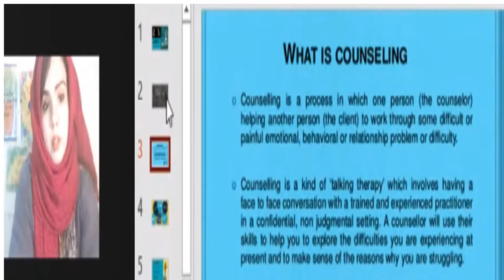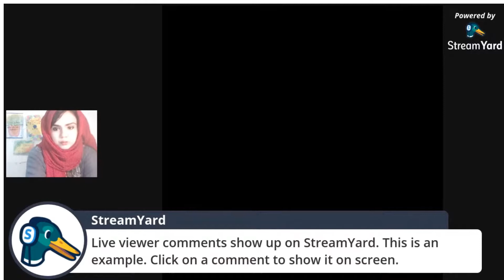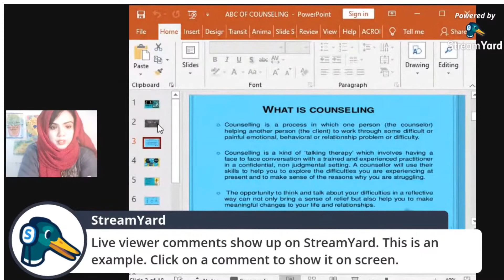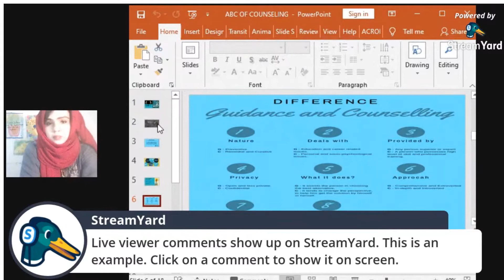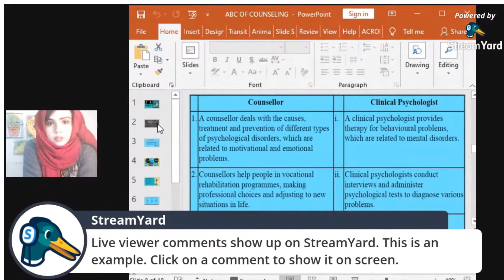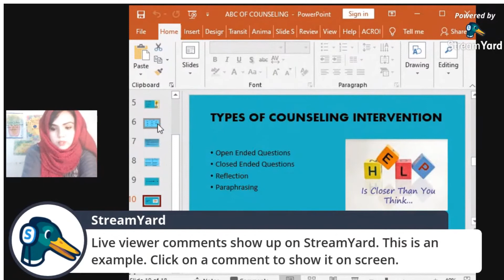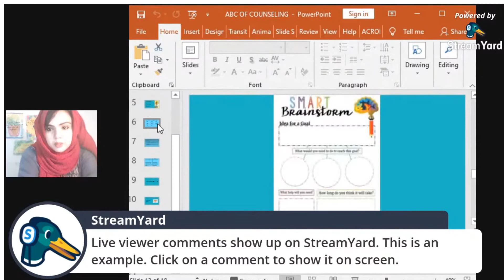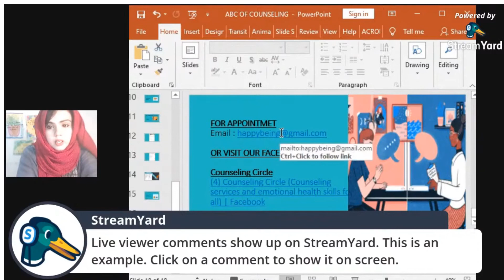Counseling Introduction - An Introduction to Counseling Circle Initiative (Afreen Athar)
Happy Being is a platform to provide an insight to positive life.Happy Being is a group of dedicated psychologists, educationists, and human rights activists that aims at spreading positivity through developing awareness, networking & advocacy among parents, caregivers, educational institutes & health care professionals. The result behind the aim is better psychological, emotional & cognitive development of children, youth, men and women to create positive society. Through this channel main concepts of human rights, social issues, child rights, youth capacity building skills  and psychological domains will be processed.